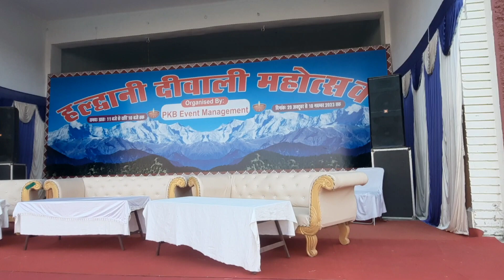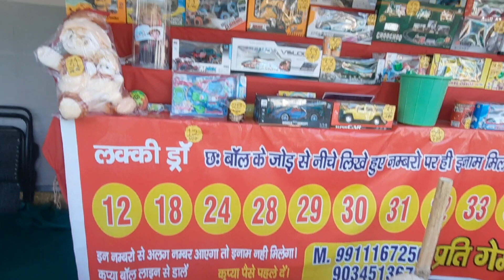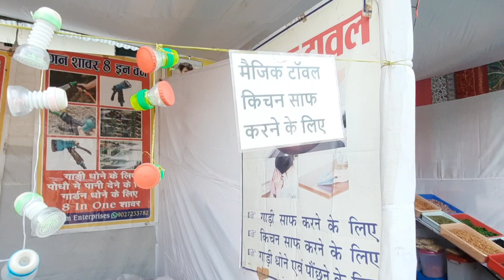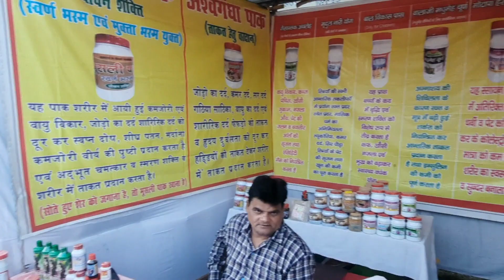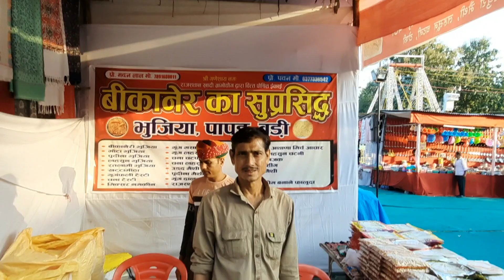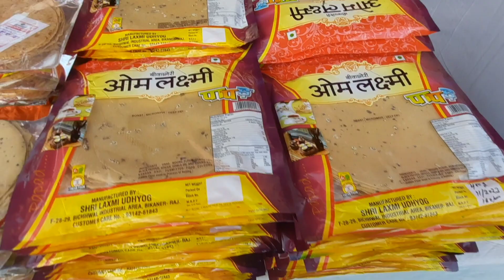Deepawali Mela Haldwani II दीपावली मेला हल्द्वानी II हल्द्वानी के हीरानगर में लगा दीपावली मेला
दोस्तों आज मैं आया हूं हल्द्वानी और अभी मैं हूं यहां के दीपावली मेले में I जो की 29 अक्टूबर से लगा हुआ है और यह मेल 10 नवंबर तक चलेगा और इस मेले की टाइमिंग सुबह 11:00 बजे से रात्रि 10:00 बजे तक की है I

अगर आपको हमारी यह वीडियो अच्छी लगी हो तो वीडियो को लाइक और शेयर कीजिए I अगर अभी तक चैनल को सब्सक्राइब नहीं किया है I तो चैनल को सब्सक्राइब कर बैल आइकॉन को दबाइए I मैं मिलता हूँ अगली वीडियो के साथ I